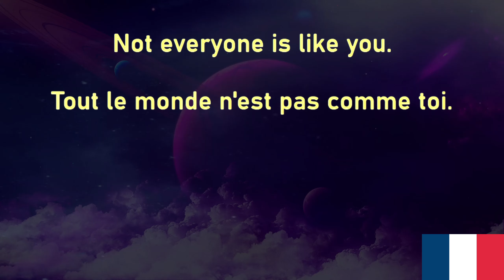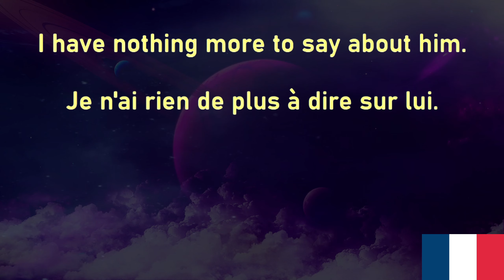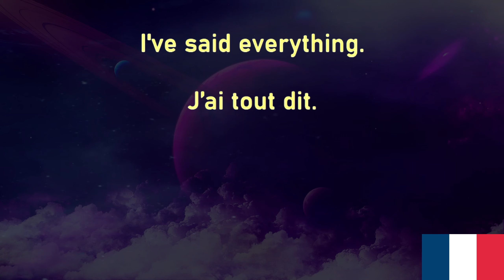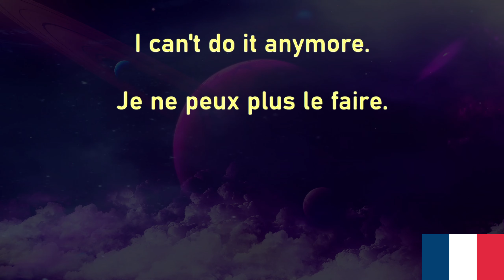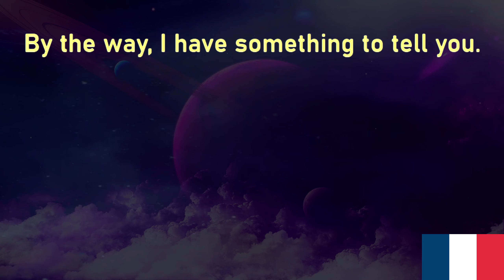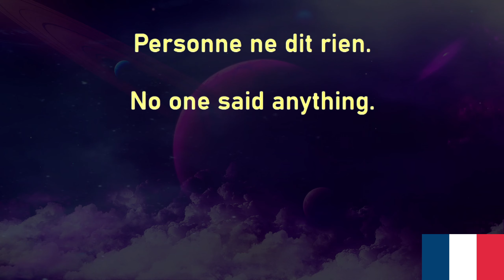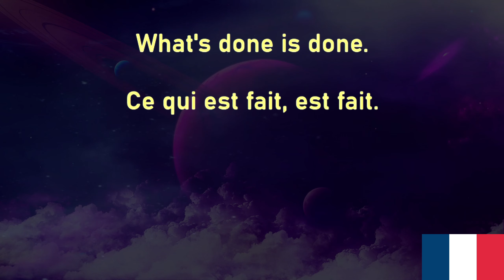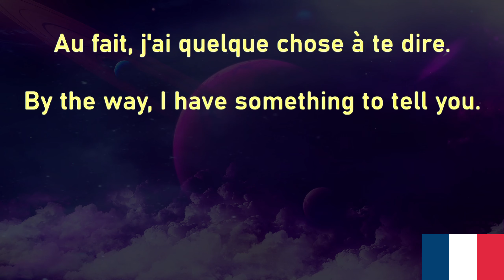French Voice Garden 67